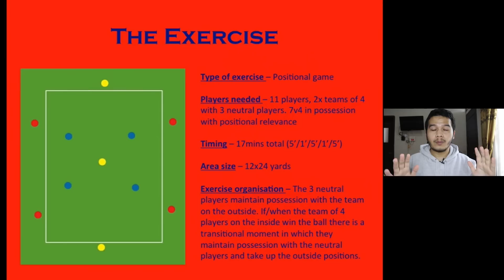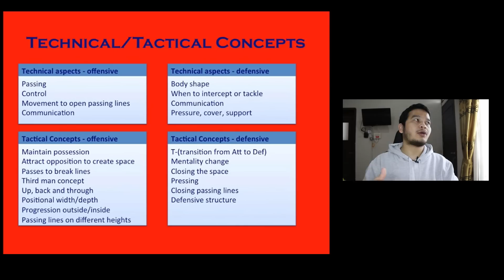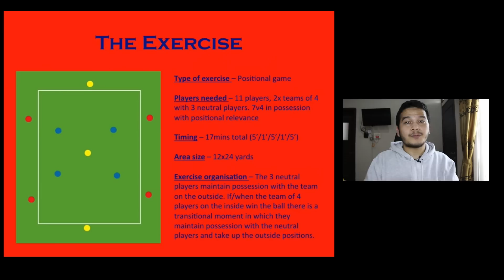Luis Milla Adopsi Gaya Latihan Pep Guardiola di Persib Bandung | Tiki-Taka & Juego de Posicion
Luis Milla Adopsi Gaya Latihan Pep Guardiola di Persib Bandung | Tiki-Taka & Juego de Posicion | Positional Game | 4v4 + 3 Neutral Players